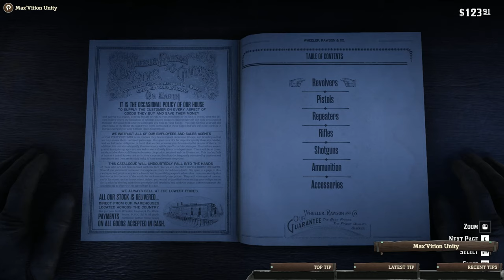Red Dead Redemption 2 - Understanding - Part (35)